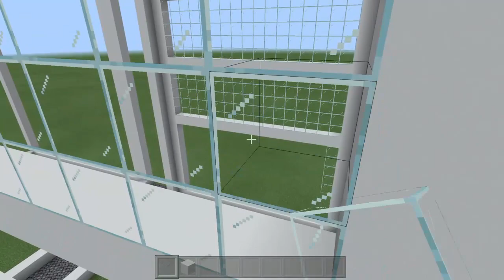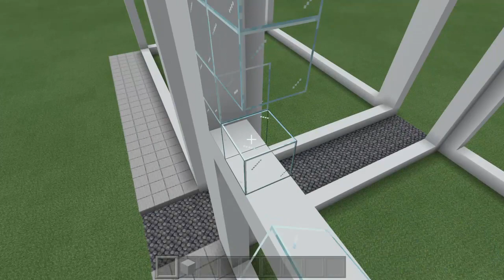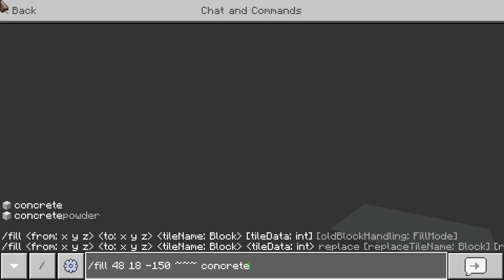minecraft city twitch steam Episode two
Episode two of making my Minecraft city live on twitch

Join my PlayStation community name is Infinity_sky_Minecraft_offic1al

A chill server